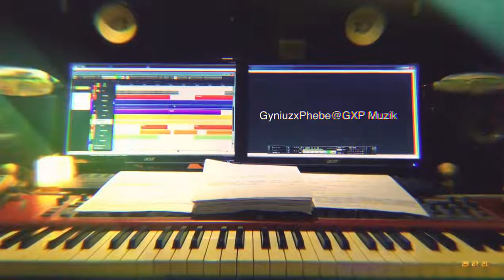家家 - 閉上眼睛會想起的人(Deleted Original Part)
陸續更新音樂陪伴大家，喜歡我的音樂，請追蹤我🎶